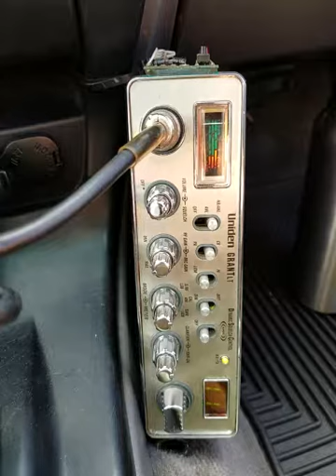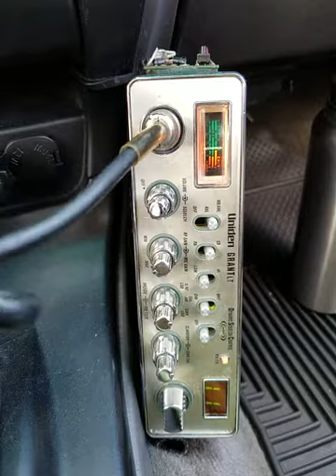11-20-2018 ModSqd BlkDiamondAustralia